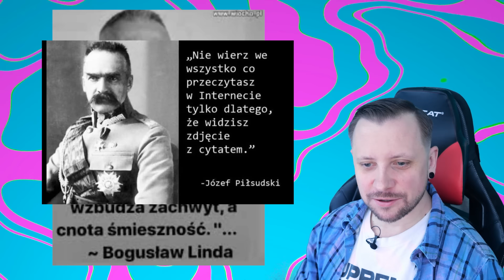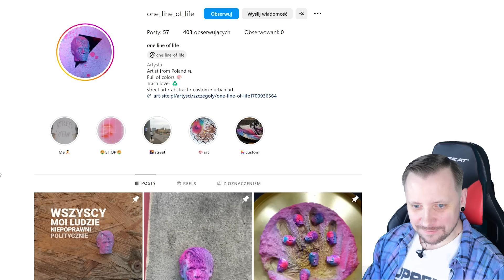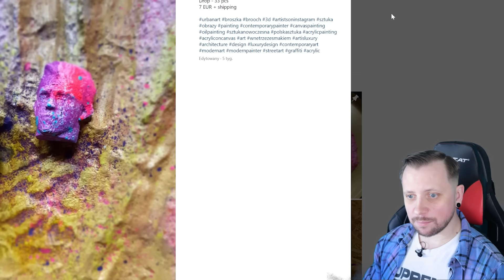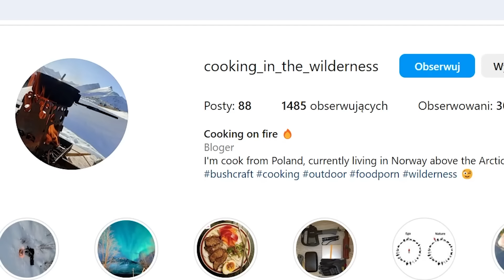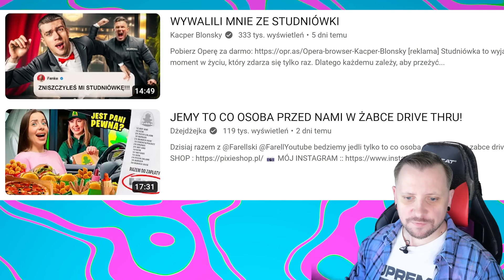MGP Garage sponsorem Reprezentacji Polski - POKA POKA #71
Montaż - muody mati
Zdjęcia - Janek Oryl